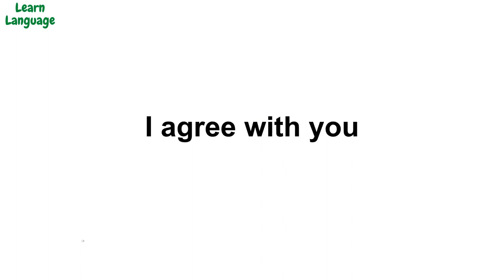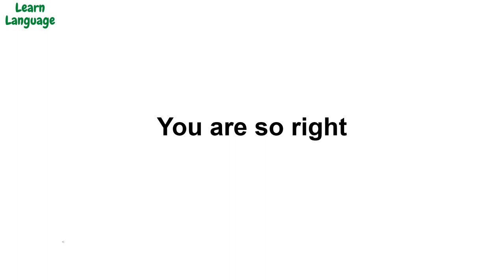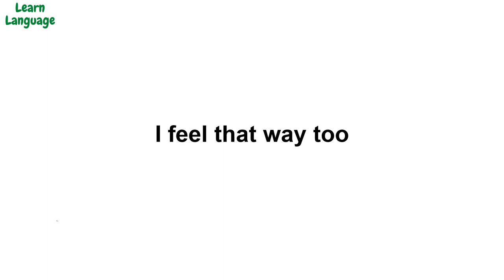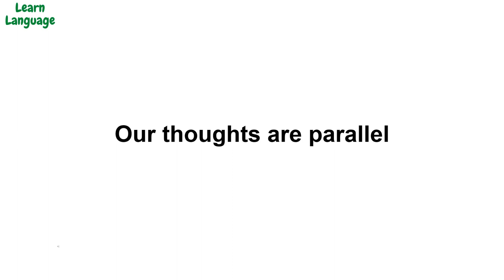35 other ways to say "I agree" in English. English phrases & expressions.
35 other ways to say "I agree" in English. In this video, you will learn different ways to say I agree with you in English. Learn new English phrases & expressions.